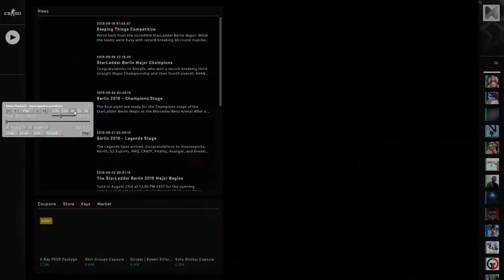CS:GO OverWatch - Mirage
CS:GO OverWatch - Overwatch is an in-game replay review system that lets the CS:GO community regulate itself by allowing qualified and experienced members of the community, called 'Investigators', to review reports of disruptive behavior, determine whether those reports are valid, and apply temporary bans if appropriate.